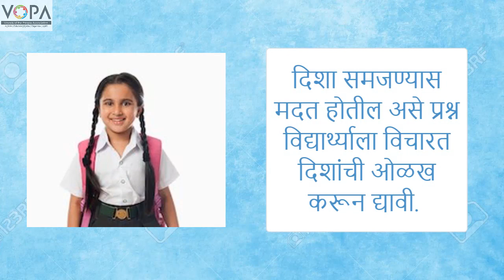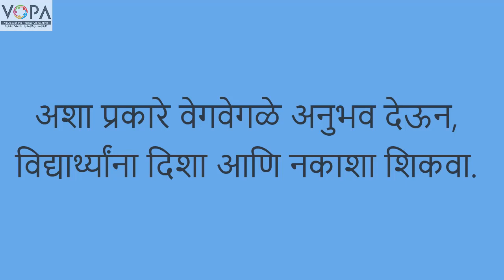3rd | Parisar Abhyas | Chapter 4 | दिशा आणि नकाशा | Introduction | VSchool